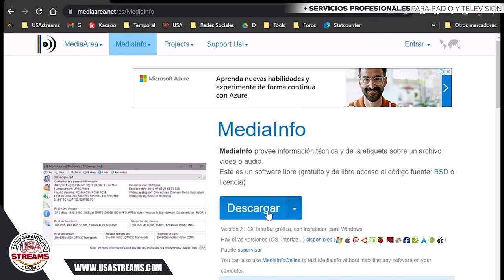Programa para verificar los mp4